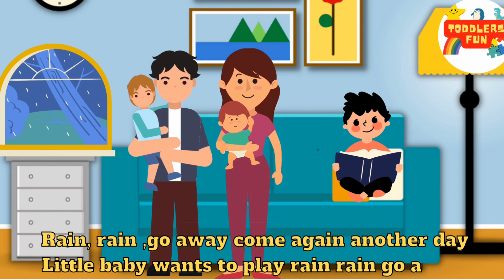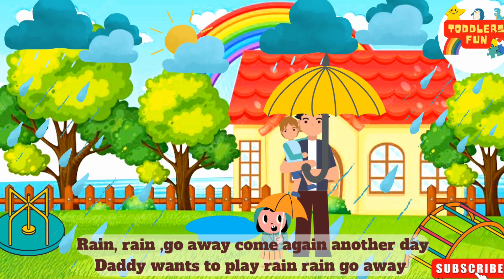Twinkle Twinkle Little Star + More Nursery Rhymes & Kids Songs- toddlersfun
Twinkle Twinkle Little Star + More Nursery Rhymes & Kids Songs

A new compilation video, including one of our most recent songs, "Wheels on the Bus"!

watch your favourite song by clicking a title below:
0:09 baa Baa Black Sheep
1:59 five little monkeys
3:41 jonny jonny yes papa
4:50 Hickory dickory dock
6:06 head shoulders knees and toes
7:13 rain rain go away
10:09 wheels on the bus
12:39 twinkle Twinkle Little Star

nursery rhymes in this video:-
▪︎wheels on the bus
▪︎jonny jonny yes papa

About Toddlersfunlearningforkids :

Where kids can be happy and smart! our goal is to help make learning a fun and enjoyable experience for kids by creating beautiful 3D animation, educational lyrics, and toe-tapping music. Kids will laugh, dance, sing, and play along with our videos, learning letters, numbers, animal sounds, colors, and much, much more while simply enjoying our friendly characters and fun stories. We also make life easier for parents who want to keep their kids happily entertained, giving you the peace of mind that your children are receiving quality educational content. Our videos also give you an opportunity to teach and play with your children as you both watch!